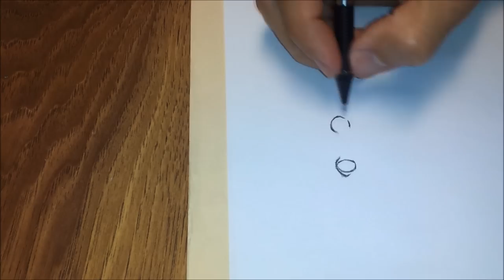Amagami SS ( Sae Nakata ) - Time Lapse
Serie: Amagami SS
Character name: Sae Nakata